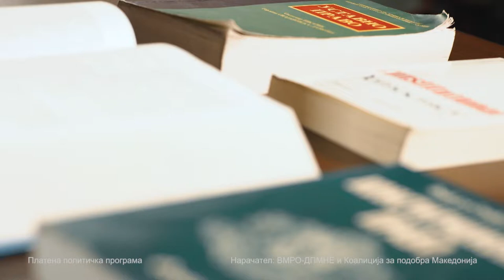МИЦКОВСКИ ПОБЕДА ЗА СИЉАНОВСКА И НОВИ ИЗБОРИ 02 05 2019 OK